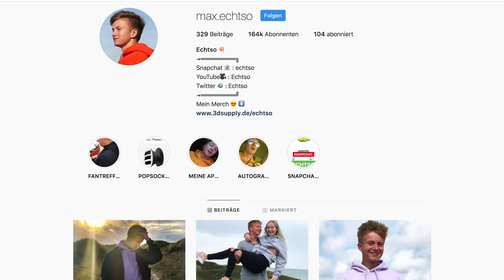im Schwimmbad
Snapchat 👻: echtso
Musical.ly: max.echtso
Twitter 🐣: Echtso
YouTube Kanäle:
⇢ Papas Kanal goo.gl/mVdy81
Meine Ausrüstung
⇢ Computer:
⇢ Kameras:
⇢ Stative:
Amazon Basics
⇢ Beleuchtung:
Studio Leuchten 5500K
⇢ Videobearbeitung:
Magix Video Deluxe 2017